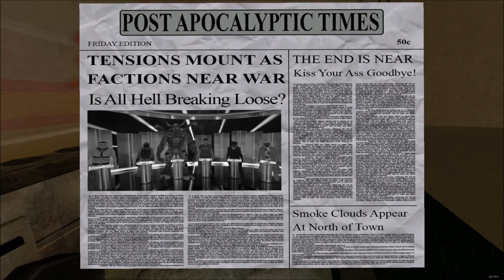Let's Play Postal 2: Paradise Lost (Blind), Part 29: Mall Massacre II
Yep, still heading to our final objective. But I find the ammo and health machines!